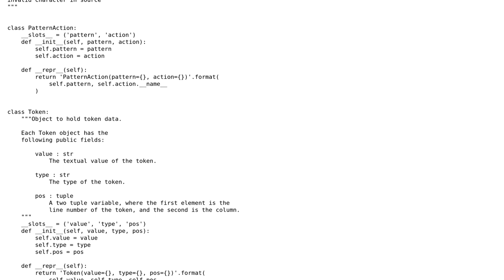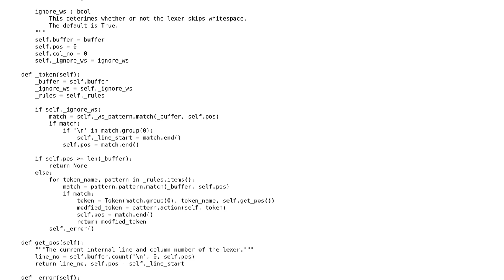A simple regex based lexer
With thanks & praise to God, and with thanks to the many people who have made this project possible! | Content (except music & images) licensed under CC BY-SA | Music | Images & others | With thanks to user Janne Karila user Christian Dean and the Stack Exchange Network Trademarks are property of their respective owners. You are responsible for your own actions.